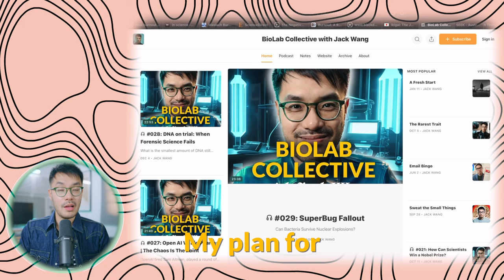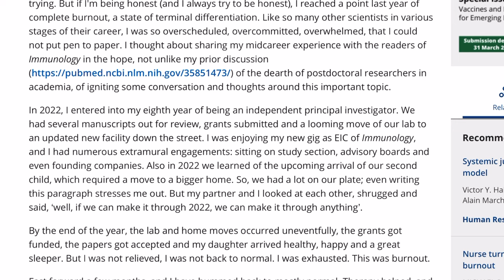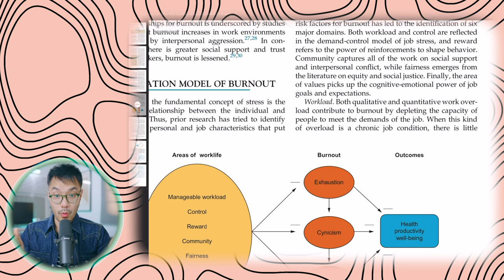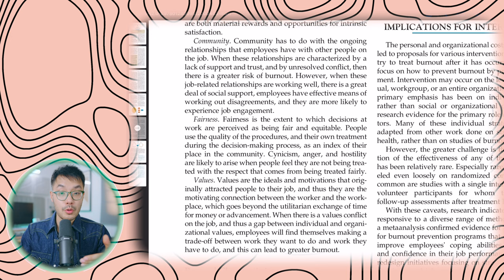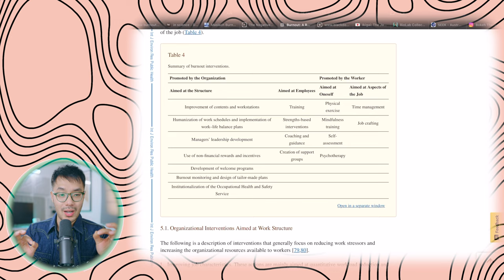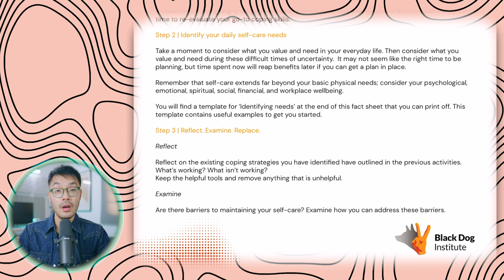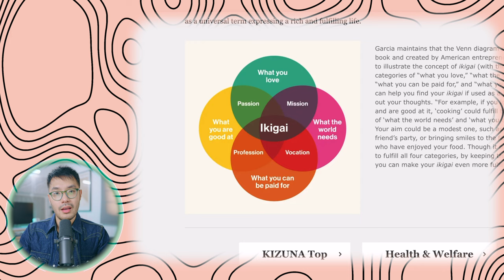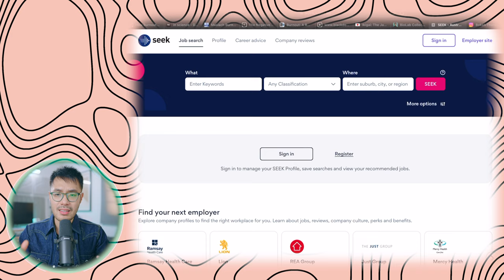How to Survive Burnout in Science.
At this time of the year, it's natural to be tired right?  Is it just fatigue, or do you have Burnout?

In episode 30 of the (newly rebranded) Biolab Collective with Jack Wang podcast, we dive into why burnout in science and technology is inevitable, my own plans to beat burnout, and how I plan on evolving this podcast in 2024.

My new channel on Photography and Mental Health: @BokehTherapy

Main Video Camera
Best lens for talking head video
Best lens for B-roll
Favourite Photography lens
Backup Camera
Productivity Mouse
Mechanical Keyboard
Computer monitor
Main Key Light
Accent lighting

Chapters:
0:00 Introduction
1:29 Science job satisfaction is at an all-time low
5:11 How do you know if you have Burnout?
6:30 6 factors that lead to Burnout
10:53 Toxic Positivity is not the answer
13:28 4 steps to prevent Burnout
17:26 My 2024 plan to beat Burnout - Ikigai
20:49 I'm starting a second channel

Show notes:
Nature's Science Job Satisfaction Survey

Ikigai.
Work should be the overlap between what we love, what we are good at, what the world needs, and what we can get paid for to sustain our lives.